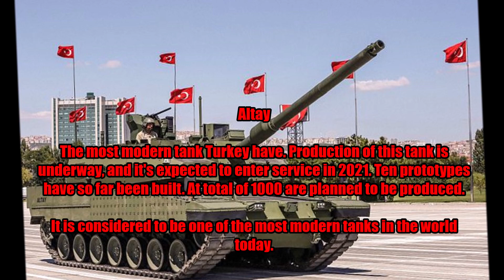How is the TURKISH tank fleet?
How many tanks does Turkey have? Here is a short follow-through of Natos second bigges army.

Sources: Sipri, Warisboring.com, Wikipedia, others...

Pictures from wikimedia commons.